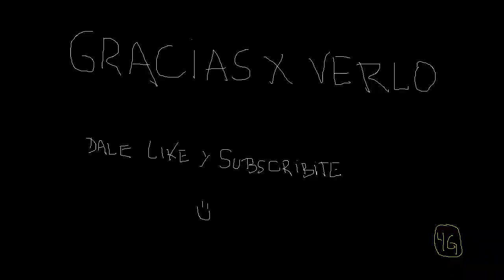ACA HAY MUCHO TALENTO | JOVENES 4G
🔴 TRANSMISIONES EN VIVO TODOS LOS SÁBADOS A LAS 20HS ¡NO TE LAS PIERDAS!
● Déjanos tu mensaje: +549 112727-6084